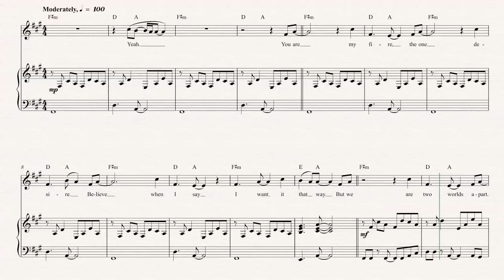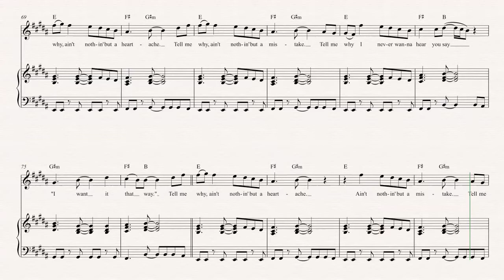Cornet - I Want It That Way - Backstreet Boys Sheet Music, Chords, & Vocals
Cornet sheet music, chords, and vocals for I Want It That Way - Backstreet Boys Learn to play I Want It That Way and play along!